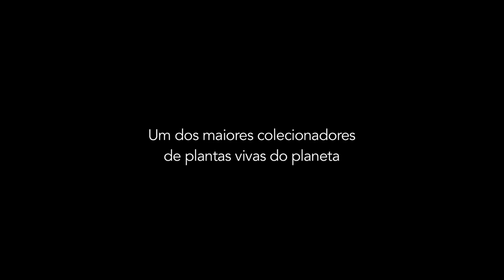Filme Paisagem, Um Olhar Sobre Roberto Burle Marx | Trailer Oficial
Confira o trailer de FilmePaisagem